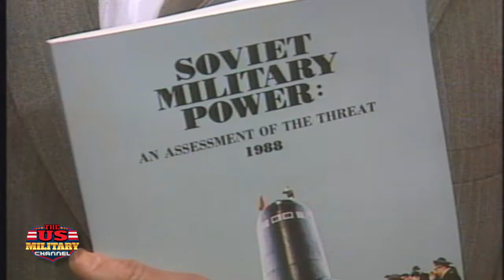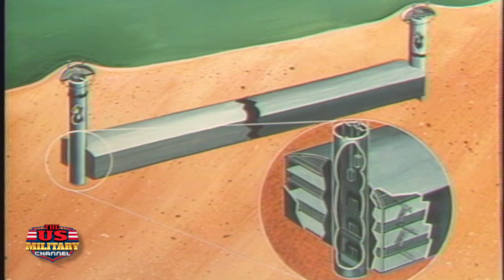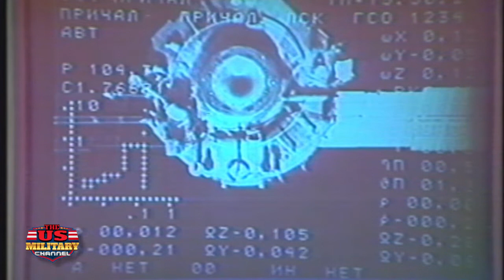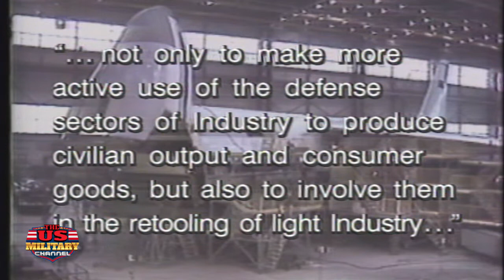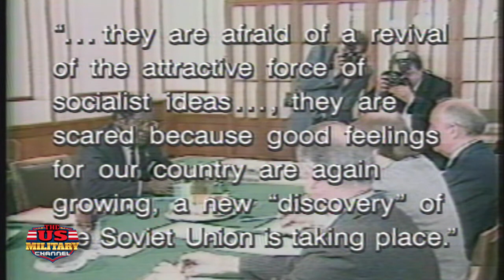RARE look inside SOVIET RUSSIA - Military Power in 1988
Here's what Soviet Russia's Military Power looked like in 1988.

Distributed by Marshall Publishing & Promotions, Inc.